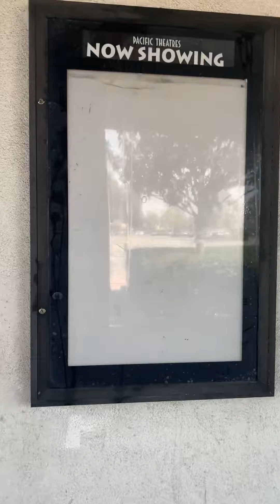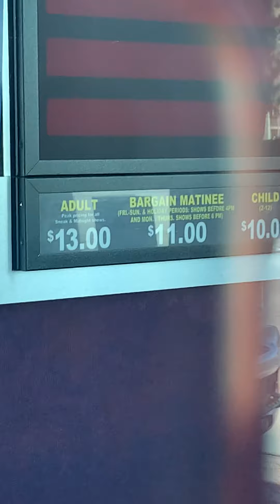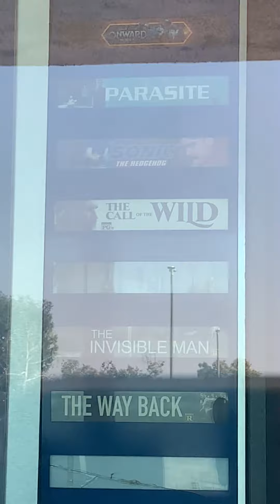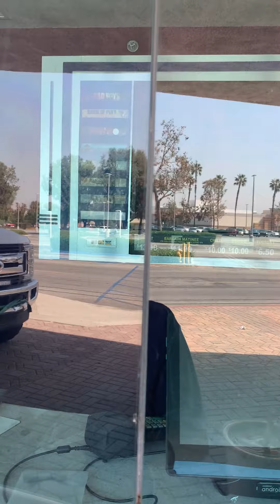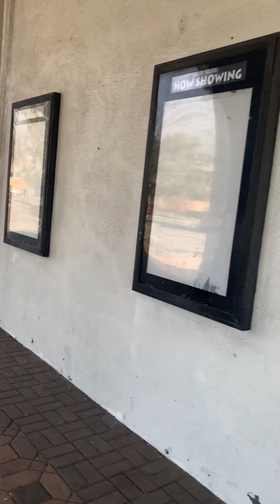A tour of the abandoned movie theater -Pacific Theaters (Permanently Closed )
This is in Lakewood , the movie theater used to be opened . I will take a tour of the movie theater and show you how the movie theater is shut down and closed . The movie poster are gone . The movie tickets are expensive.